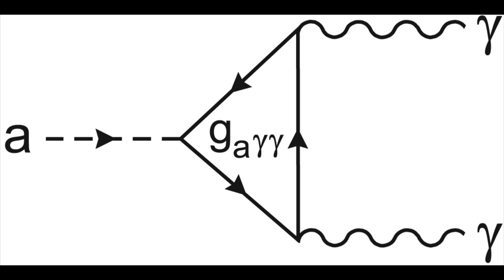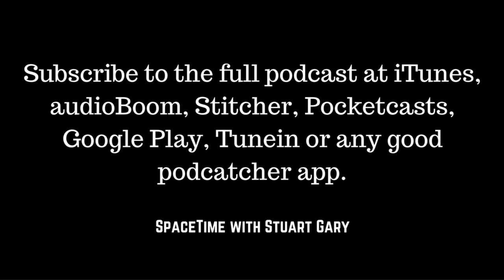Most powerful Fast Radio Burst ever detected - SpaceTime with Stuart Gary S19E83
(mobile friendly).

*Most powerful Fast Radio Burst ever detected
Astronomers using the Parkes radio telescope have detected the most powerful fast radio burst ever seen. The research team have now used the mysterious radio eruption to study the large scale structure of the universe in unprecedented detail.

*AXIONS could be dark matter particle
A hypothetical elementary particle called the AXION could be the mysterious dark matter particle which scientists have been searching for, for decades. New supercomputer modelling has pinned down the likely mass of the AXION particle – if it exists -- finding it’s within the same range as the hypothetical cold dark matter particle.

*New experimental X-ray pulsar navigation satellite launched
China has carried out the second launch of its Long March 11 rocket taking a new experimental X-ray pulsar navigation satellite into orbit. The spacecraft is part of a ten year program to test a new autonomous deep space navigation system using millisecond X-ray pulses from 26 nearby neutron stars to create a navigation database to help determine a spacecraft’s position.

*China launches a secretive new Earth observation satellite
Meanwhile, China has also launched a Long March 2D rocket carrying what they claim is the first of a new constellation of weather satellites. However, Beijing is keeping quiet about the new spacecraft claiming it’s designed to collect data on the atmospheric and marine environments.